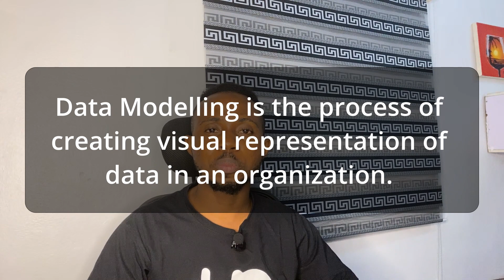Understanding Data Modelling | Part 1 | Introduction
In this YouTube video, we'll dive into the world of data modelling and explore the different types of models used to organize and represent data in a structured way. We'll start by discussing the three main types of data models: conceptual, logical, and physical and we'll highlight the benefits of data modelling.

If you're interested in learning more about data modelling and how it can help you better organize and represent your data, this video is for you!

Soundfx:
    Mouse click (by THE_bizniss)